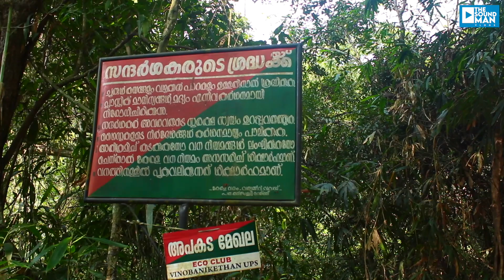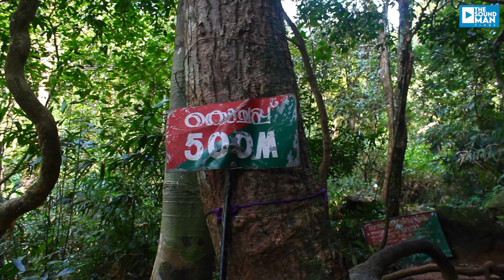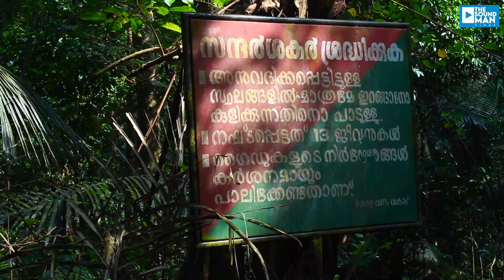ഒരു ചെറിയ ട്രെക്കിംഗ് റൂട്ട് | Meenmutty waterfalls Trivandrum | Kerala forest trekking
Shot on : Canon EOS 700D
Mobile shots : Samsung Galaxy M51
Shot by : Anoop Mohan
Gimbal : DJI Osmo Mobile 3

Thumbnail & Logo designed by :
Vishnu Thejus

Technical support: Dr. E.K Suresh

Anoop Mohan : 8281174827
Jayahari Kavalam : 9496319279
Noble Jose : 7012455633